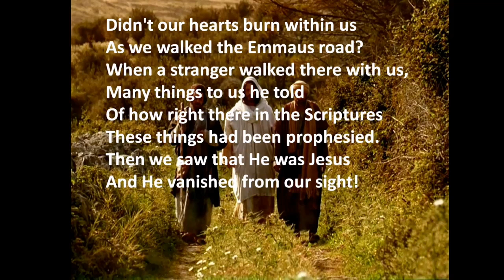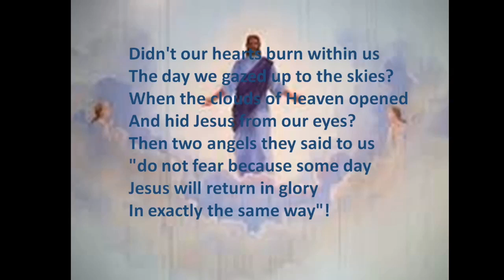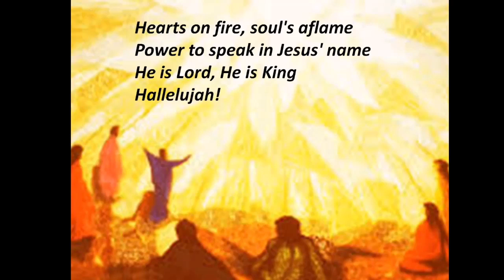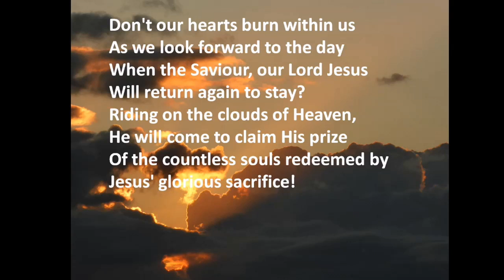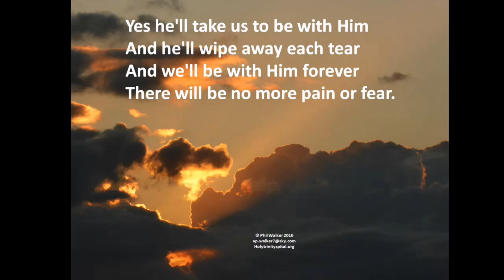Didn't Our Hearts Burn Within Us (Hearts on Fire) by Phil Walker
Phil introduces and performs a song that takes us from the road to Emmaus, to the ascension of Jesus, to Pentecost and looks forward to the return of Christ.